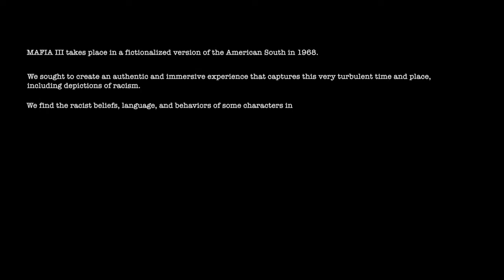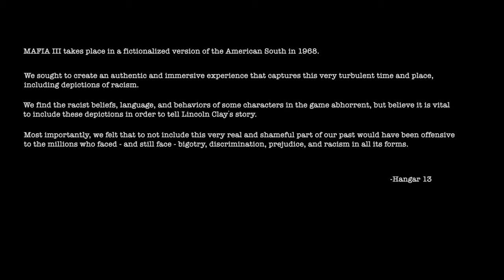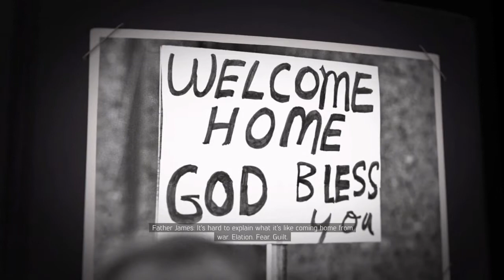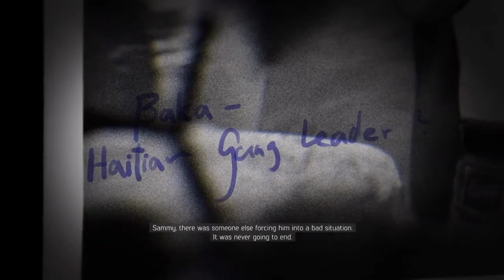Mafia III Part one